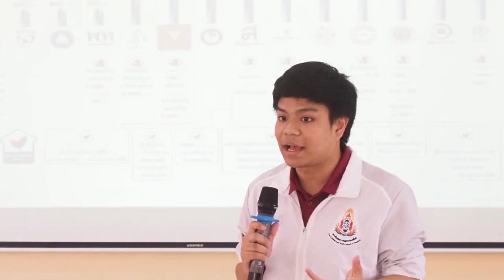Highlight เด็กไทยหัวใจประชาธิปไตย คุยกับนายสันติภาพ ราษฎรนิยม รองประธานสภาเด็กและเยาวชนแห่งประเทศไทย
Highlight เด็กไทยหัวใจประชาธิปไตย คุยกับ นายสันติภาพ ราษฎรนิยม รองประธานสภาเด็กและเยาวชนแห่งประเทศไทยกับเวทีเสวนา ผู้มีความหลากหลายทางเพศ และนโยบายเด็กที่อยากฝากถึงรัฐบาลใหม่

และติดตามรายการได้ที่ Facebook : วุฒิสภา และ SenateMediaSociety  ทุกวันศุกร์เวลา 7.30 น.